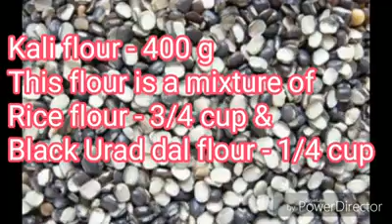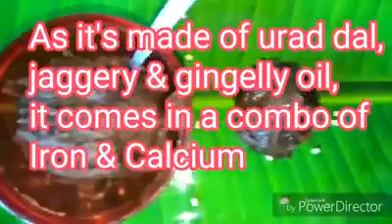94782955 357134211951001 170508092822257664 n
Credits to Yummy Kadaai for her recipe. ( with English Title)

Where can you get you 100% Pure Gingelly Oil ?

Yashkri ! Yes we sell pure Black Gingelly Oil for your loved ones.

Grab one without any doubts !

1 litre - RM51.50
500ml - RM35.90

Yashkri oils is pure like your Grandmother's Love ...

Free Delivery.